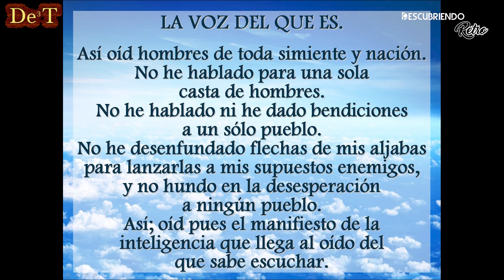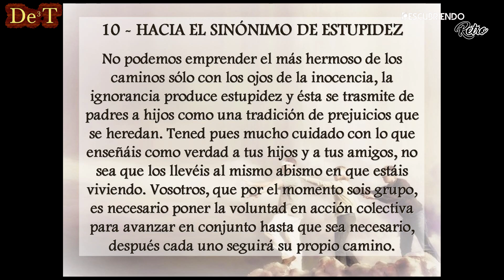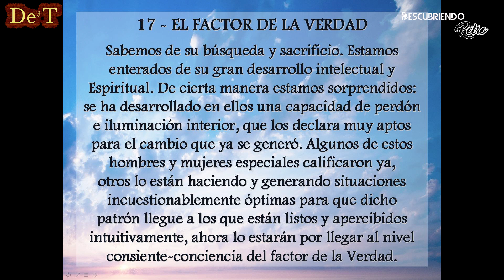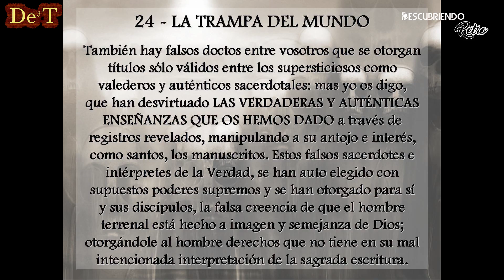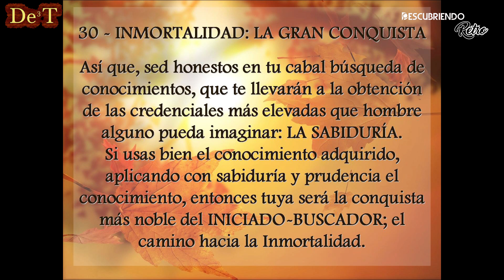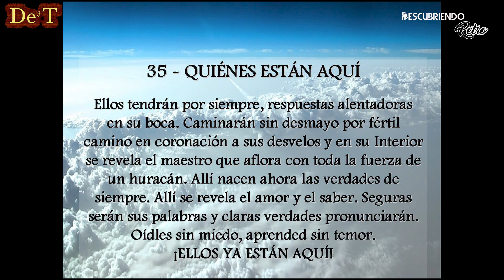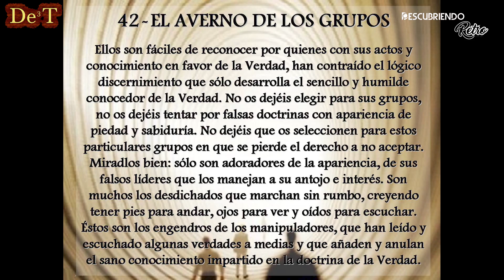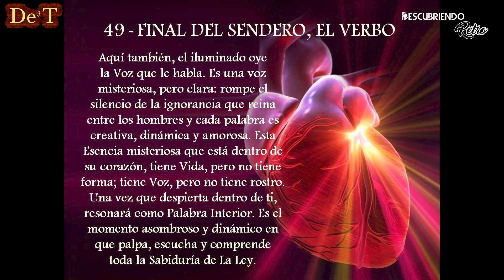S03E12 ---- DESCUBRIENDO Retro ---- El Germen del error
Descubriendo Retro es una recopilación de audios Del Programa Radial Descubriendo.
Esta vez, lo traemos con una dinámica de Edicion para que el
Televidente comprenda con mas exactitud la intención de la investigación que cada programa trae.